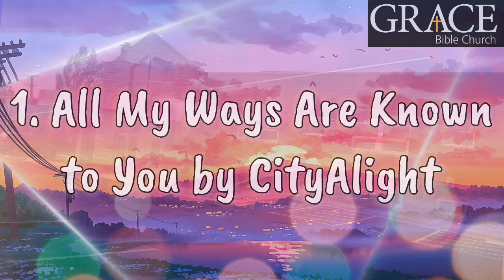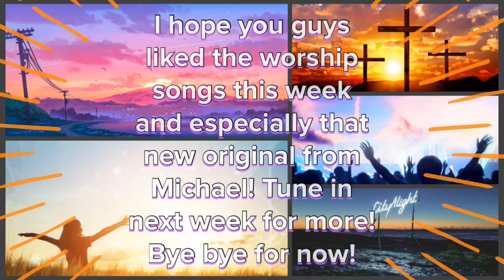NEW MICHAEL ORIGINAL SONG!! - GBC Worship Songs - GBC Service 11/7/21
Music in Order + Time Stamps:
0:00 - 1. All My Ways Are Known to You by CityAlight
3:39 - 2. At The Cross by Gather Vocal Band
8:33 - 3. Yet Not I, But Through Christ in Me by CityAlight
13:25 - 4. His Mercy is More by Matt Papa
16:25 - 5. I’m Free by Michael Hapner

Another week of GBC music is here and oh my goodness gracious, this week has a great selection of songs! Obviously the most note worthy is A NEW MICHAEL ORIGINAL SONG!! Recently he has been considered the composer of GBC which is just awesome to hear! This new original was an absolute home run because he knocked it out of the park! It’s also a brand new one that I have never gotten a recording of before.

Besides from the Michael original, we got some pretty solid other songs! We have 2 pretty solid CityAlight songs, nice slow moving song At the Cross, and a nice upbeat song with His Mercy is More! Loved the songs and the worship team as usual never seems to disappoint!

Tell me what you think about the worship songs this week! :D Put on notifications to never miss a new video! :) Enjoy the worship songs everyone!